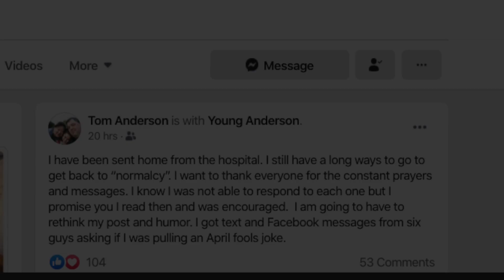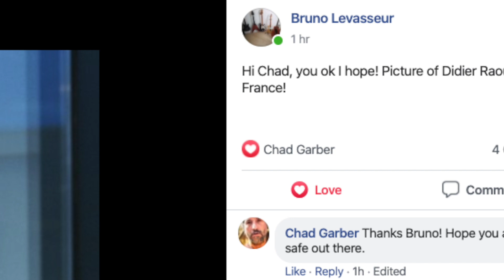God Sees | Original Instrumental | by Chad Garber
God sees all the things we are all going through during this time in our history. Thank you medical professionals and those who have been infected for you bravery and heroism.